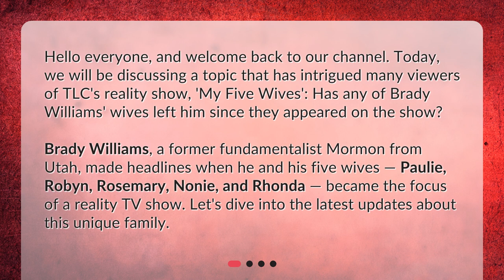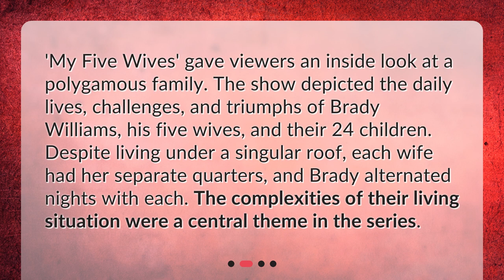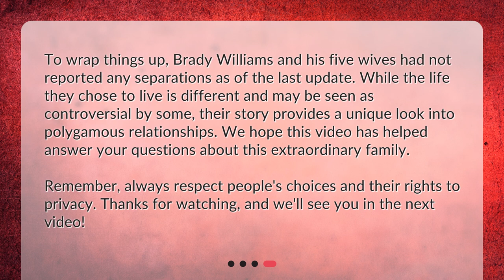Have any of Brady Williams' wives left him since appearing on the show?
"Is Brady Williams' Polygamous Family Still Together?" • Join us as we explore the captivating world of Brady Williams and his five wives from TLC's reality show 'My Five Wives.' Discover if any of the wives have left Brady since appearing on the show and get the latest updates on this unique polygamous family. Dive into the complexities of their living situation, witness their challenges and triumphs, and find out if they are still together as a family. Don't miss this intriguing glimpse into the world of polygamous relationships!

00:00 • Have any of Brady Williams' wives left him since appearing on the show?
00:37 • What Did the Show 'My Five Wives' Reveal?
01:06 • Have Any of the Wives Left Brady Williams?